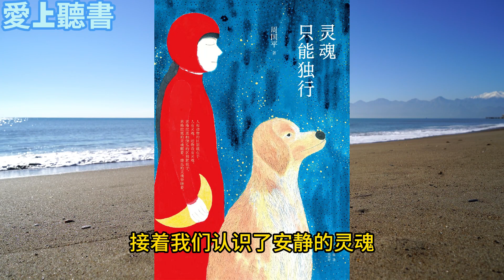快速聽本書-灵魂只能独行/有聲書籍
本期聽書

灵魂只能独行

作家、哲学家周国平写给万千青年的人生修行书

11个主题，从灵魂、孤独、幸福、人生、自我等多个方面，探索现代人精神生活的普遍困境。

收录历年散文中的精华篇目，影响几代年轻人的人生智慧，尽在其中。

不去想那些人生的大问题，是不是就可以活得快乐一些？

在信仰沦丧的时代，真诚的人如何能生活下去？高敏感人群怎样应对日常的失落？都说好人的内核是疲惫的灵魂，你是不是过分在意别人的评价，过分看重别人在自己生命中的参与？

一本读完让你变得豁达的人生启蒙之书，安抚高敏感现代人的暴走情绪。它教我们如何独处，如何安于当下，如何在繁忙中收获平静，找回失落的生活意义。

你不必成为哲学家，但是应该有一点哲学眼光。停下脚步，想想灵魂的事。

“人是一种讲究实际的植物，他忙着给自己浇水、施肥、结果实，但常常忘记了开花。”

但生活的质量，取决于灵魂的在场。孤独无聊的时候，不妨读读这本书，读读书里讲到的尼采、苏格拉底、帕斯卡尔、阿基米德、第欧根尼……哲学不只是慰藉，它也是精神生活的支点，带给我们一种开阔的思维方式，使我们不致沉沦于平庸的日常。

饱含智慧的文字，拨开焦虑与迷茫，让现代人多一个精神的支点

——应该承认，现代人是孤独的。

——世间蕞动人的爱仅是一颗独行的灵魂与另一颗独行的灵魂之间的蕞深切的呼唤和应答。

——真正的成熟，应当是独特个性的形成，真实自我的发现，精神上的结果和丰收。

——无论你多么热爱自己的事业，你都要为自己保留一个开阔的心灵空间，一种内在的从容和悠闲。

知名画家段革新绘制封面，宁静温暖

内容简介

“生活的质量，取决于灵魂的在场。”

现代人生活在不安中，行色匆匆，人们不再关注自己的内心世界，灵魂日益萎缩和空虚，只剩下了一个在世界上忙碌不止的躯体。
对于一个人来说，没有比这更可悲的事情了。

哲学家周国平亲自编选校订，精选历年散文中的精华篇目，辑录11个主题，从灵魂、孤独、幸福、人生、自我等多个方面，探索现代人精神生活的普遍困境。
通过娓娓道来的哲学分享，让我们打开人生的B面——在繁忙中安静下来，等等自己的灵魂，度一个澄明不焦虑的人生。